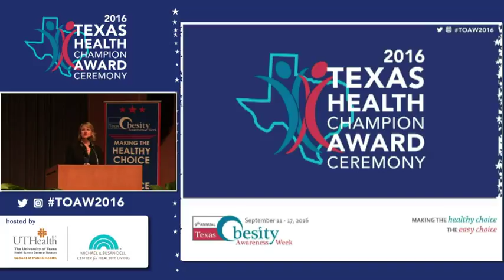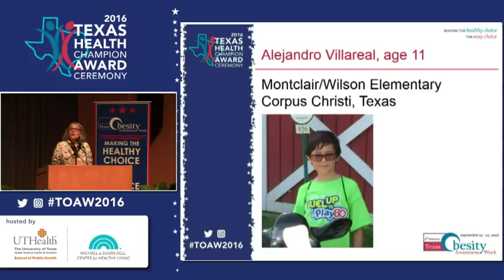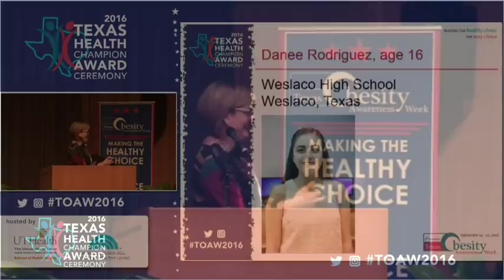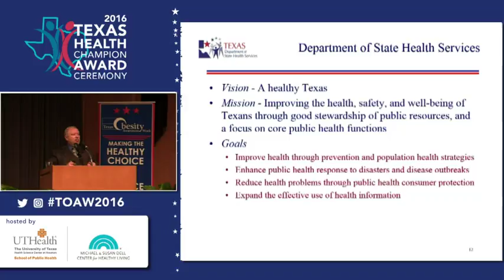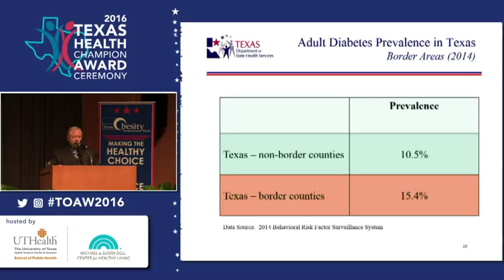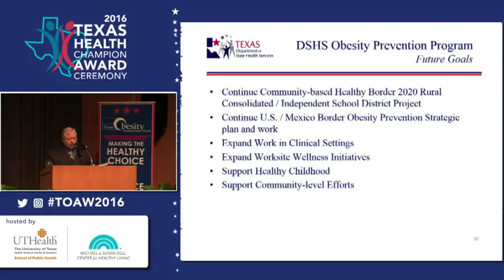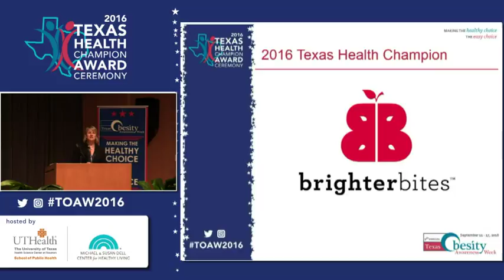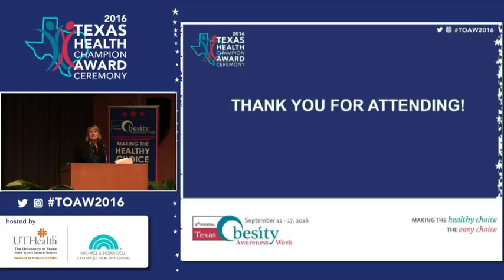2016 Texas Health Champion Award Ceremony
Texas Obesity Awareness Week presents the 2016 Texas Health Champion Award Ceremony in Austin, TX.